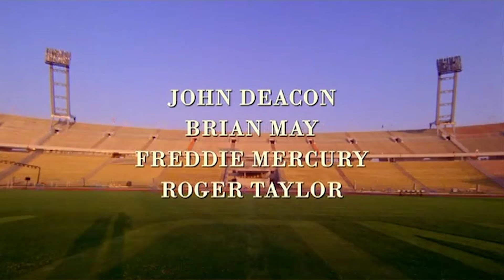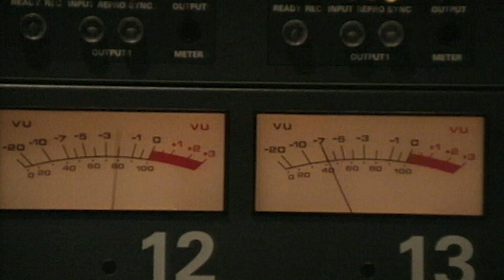Queen 1985: One Vision (Episode 31)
A fascinating glimpse of Queen at work in the studio on the smash hit single "One Vision", which resulted from, at the time, a unique collaboration between all four band members. with added help from a Chinese Takeaway menu.